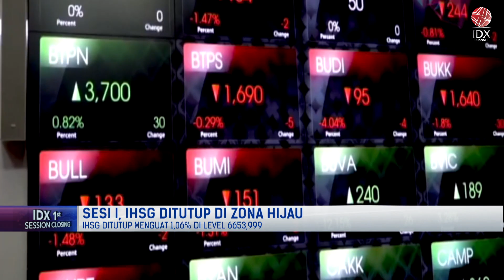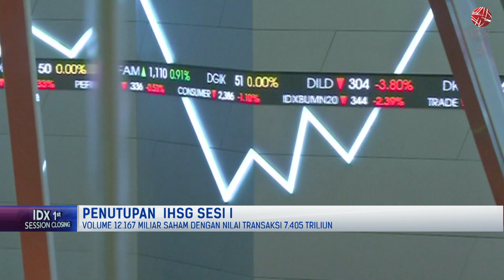IHSG Menguat ke Level 6.653, di Awal Sesi I (12/01/2023) | 1ST SESSION CLOSING 12/01/2023